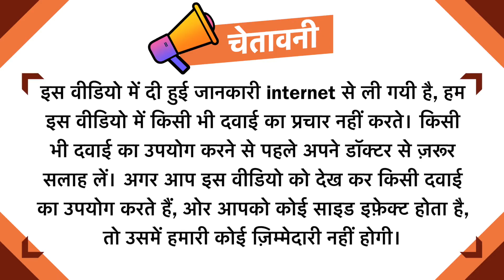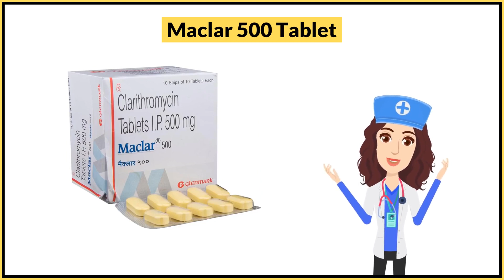Maclar 500 Tablet Uses in Hindi | Side Effects | Dose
Maclar 500 Tablet Uses in Hindi | Side Effects | Dosage